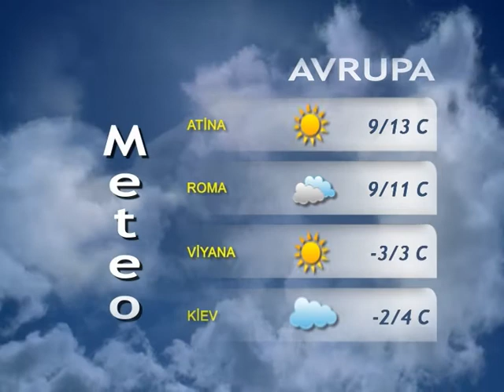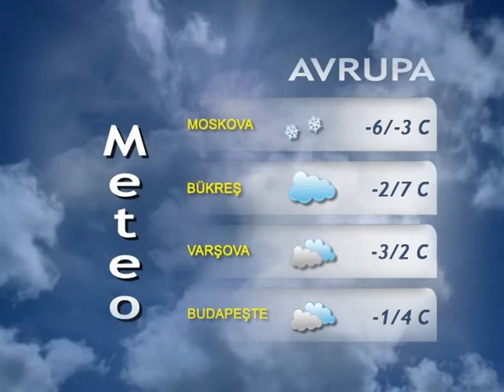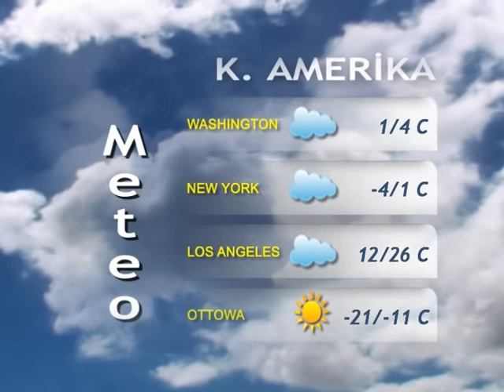2 ŞUBAT 2015 HAVA DURUMU